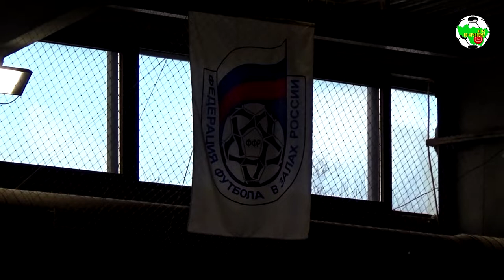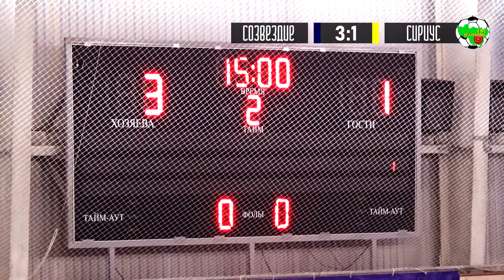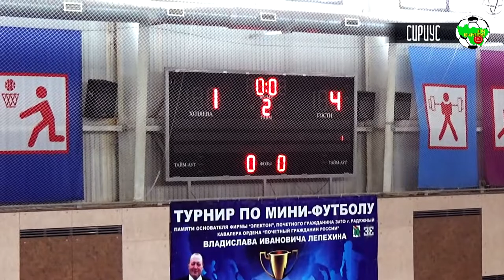ДПВО | Созвездие - ЖФК Сириус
Первенство Владимирской области по мини-футболу среди детских команд 21/22